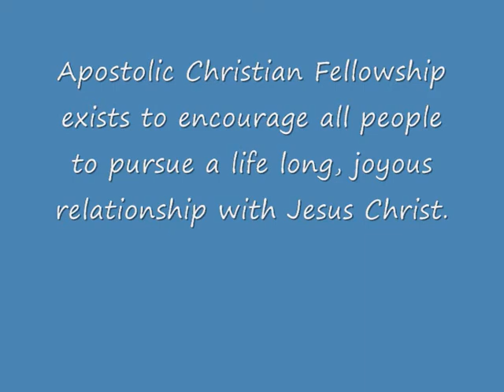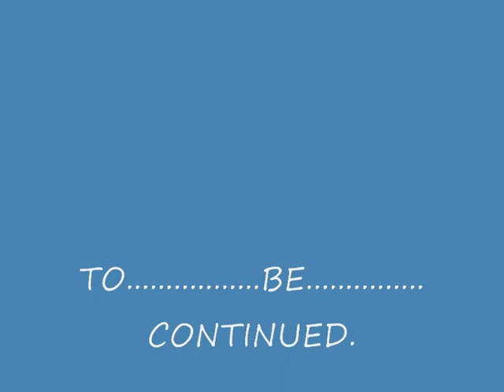Tamil christian message. Ephesians 3:14,15 Whole family heaven and earth.